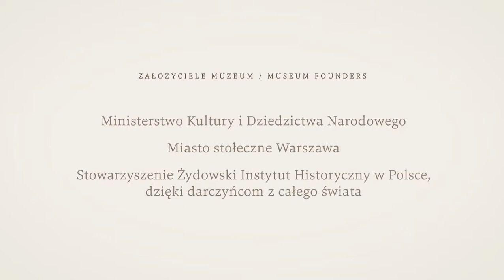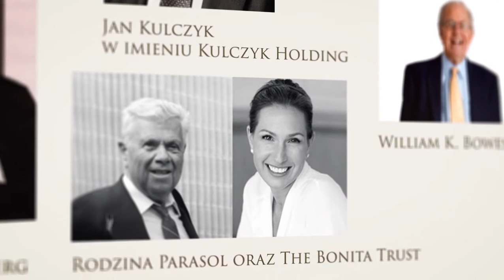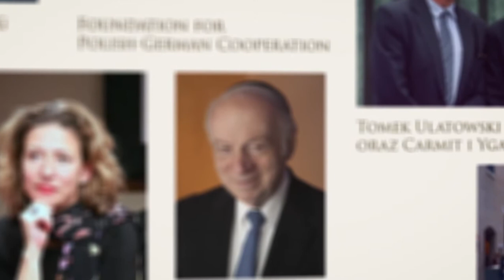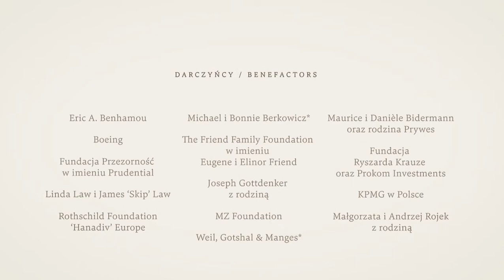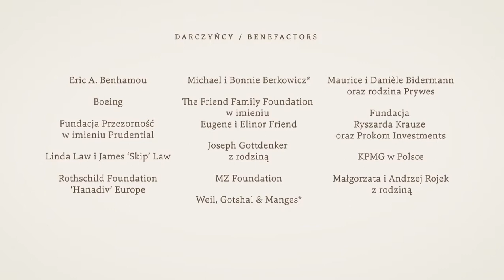Darczyńcy Muzeum POLIN / POLIN Museum Donors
Najważniejsi Darczyńcy Kampanii Założycielskiej Muzeum Historii Żydów Polskich POLIN prowadzonej przez Stowarzyszenie Żydowski Instytut Historyczny w Polsce.

Film został zaprezentowany podczas Dnia Darczyńców, 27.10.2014 roku.